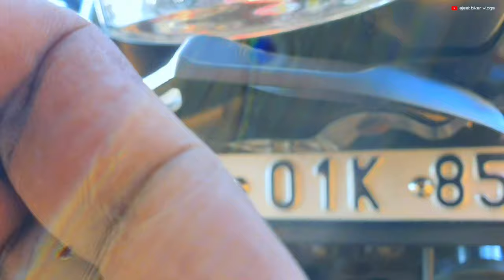Pulsar Accesserious | 20 Budget Bike Accesserious | ABV